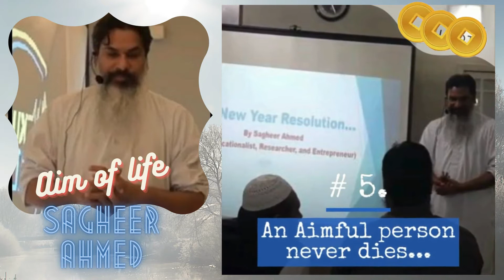2nd June 2021 |Friends' Type | by Sagheer Ahmed| Urdu and Hindi